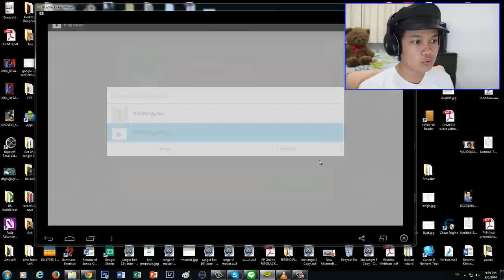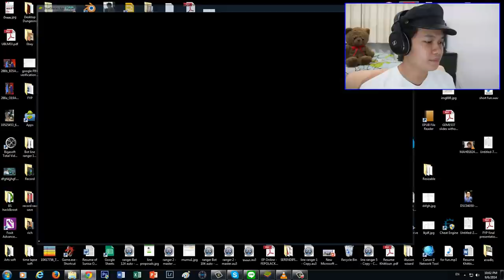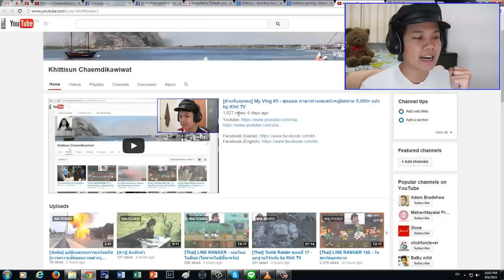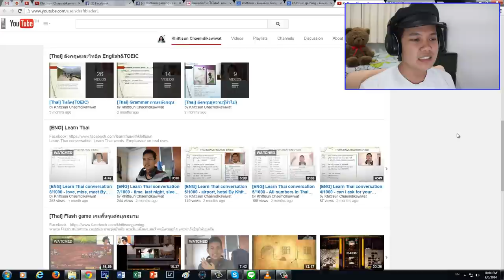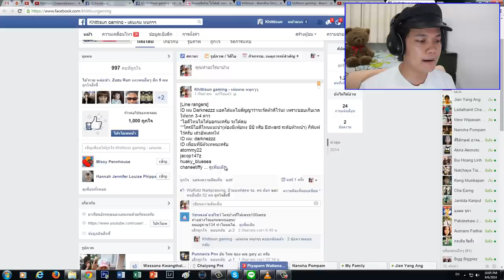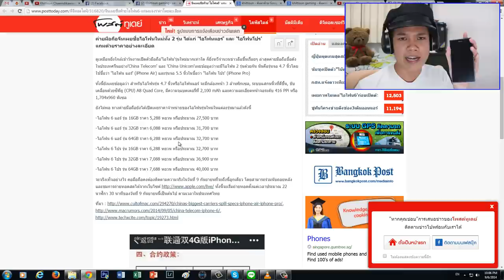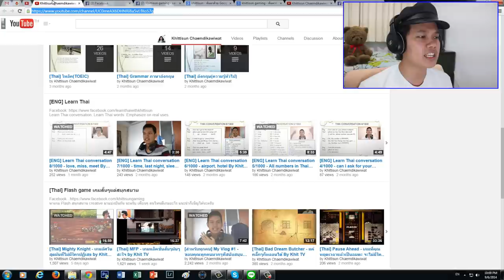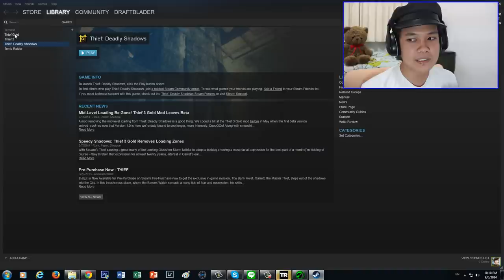[สำหรับทุกคน] My Vlog #6 - 7,000แล้ว วิธีหาช่องยูทูปผม เป้าหมายของผม by Khit TV